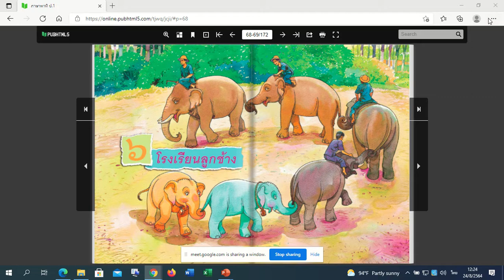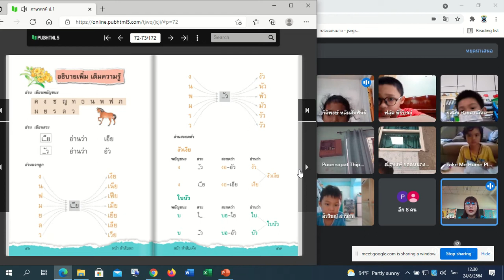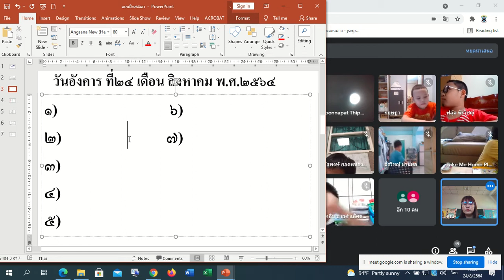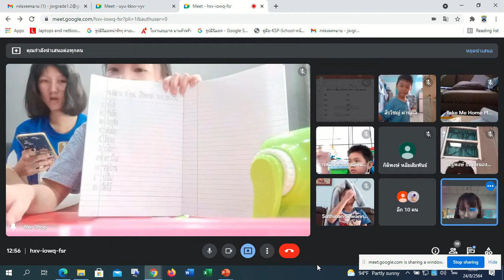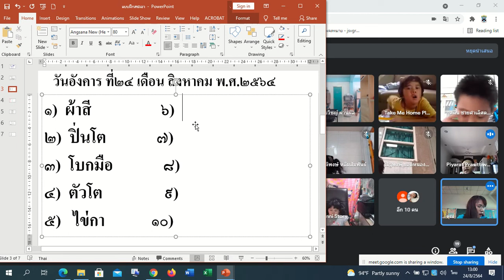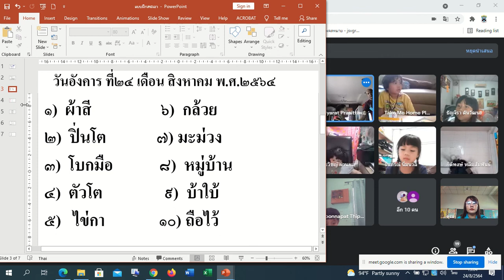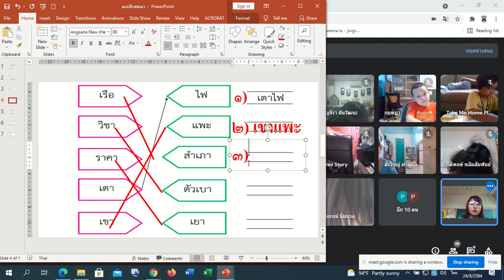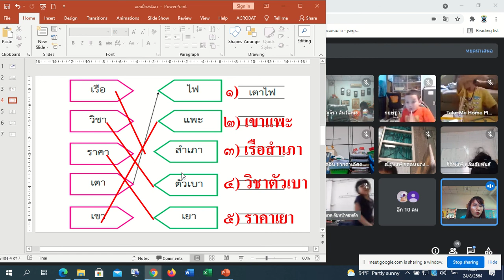🎒🎒 1/2 ภาษาไทย Google Meet : Learn @Home Project การเรียนการสอนชั้นประถมศึกษาปีที่ 1